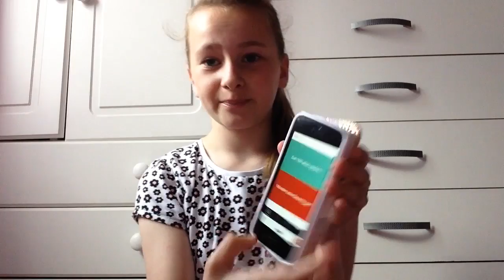Would you rather?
I hope u have been enjoying my videos
And follow me on these social medias:

And please follow me on musical.ly: @louisezabarova